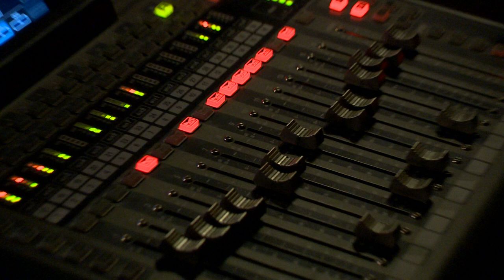Öröm a Zene 2 - Nyíregyházán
Miskolcról, Debrecenből és Párkányból is érkeztek zenekarok az Öröm a Zene nyíregyházi fordulójára. A tehetségkutatósorozatnak összesen huszonhat állomása van, ebből a nyíregyházi volt a harmadik. Tavaly összesen több mint ezer zenekart hallgatott végig a szakmai zsűri.